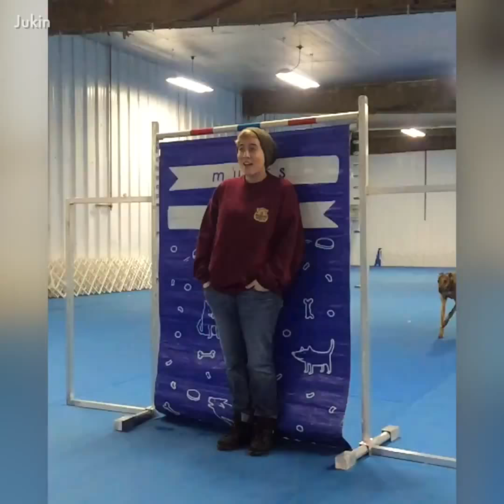The dangerous moments of the dogs - do not try with your dog